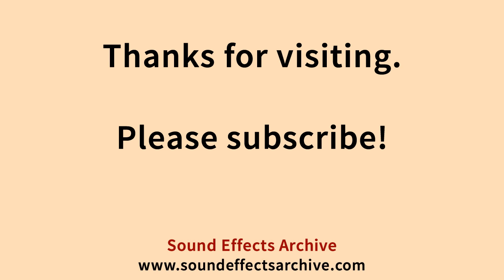Digital Watch Alarm Long Sound Effect - Royalty Free